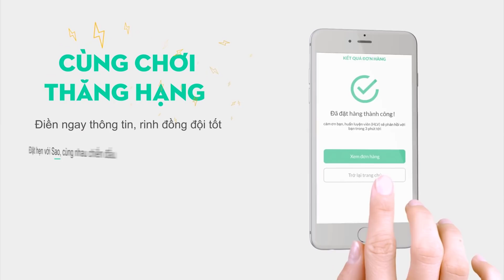TORO đi rừng gánh team như đúng rồi :) TROLL GAME cuối tuần tặng Fan đi du học vui vẻ